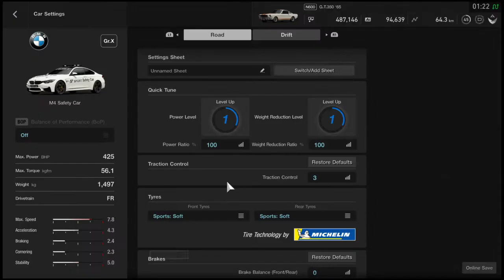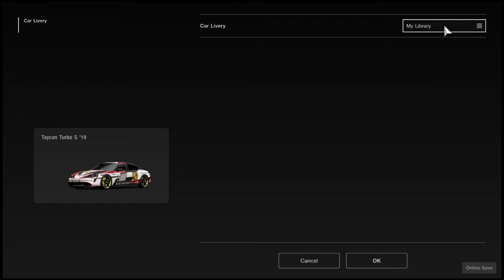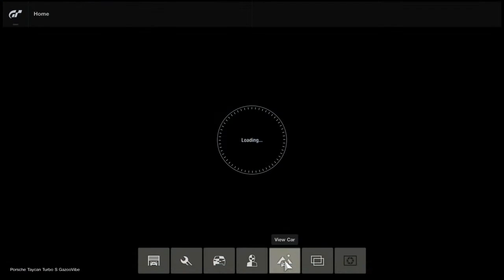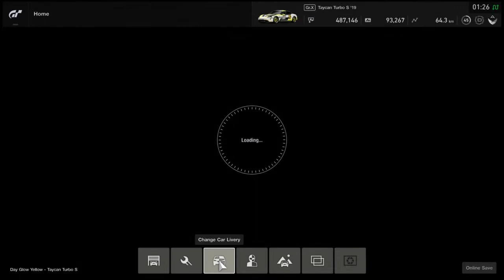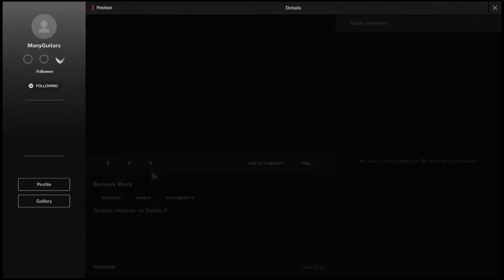Gran Turismo™SPORT Berserk Race - Break a Guitar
Gran Turismo SPORT Berserk Race - Break a Guitar